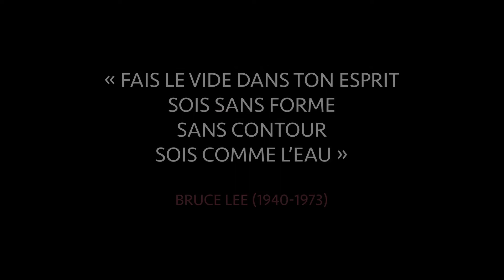Timelapse - Sois comme l'eau par WAR!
Réalisé au Dojo de Châteaugiron, février 2021.
Acquisition Ville de Châteaugiron, Centre d'art Les 3 CHA